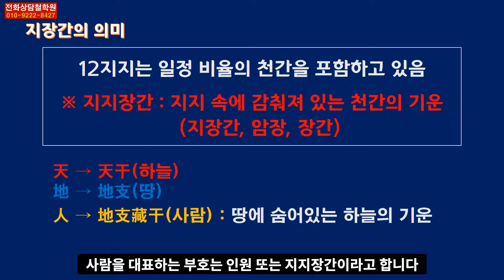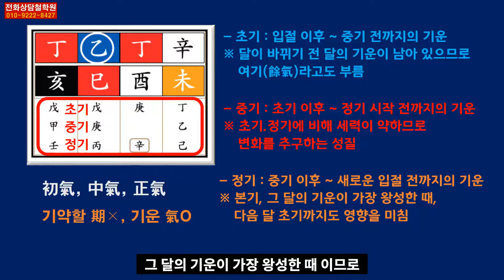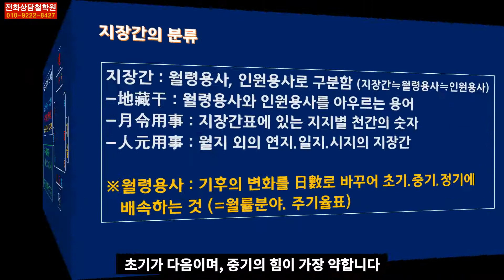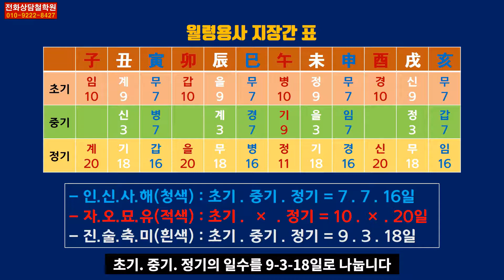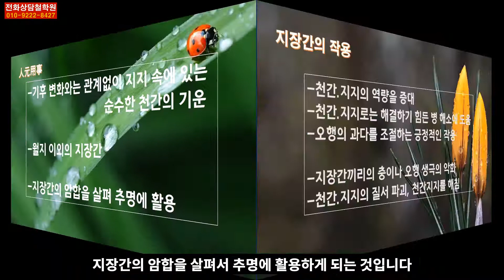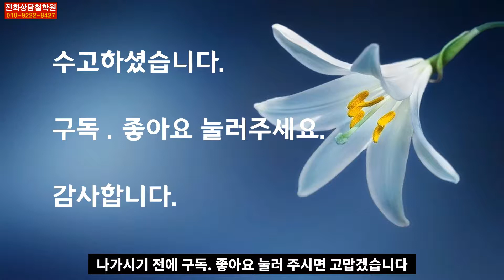지장간원리, 지장간활용법, 지장간의작용력,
지장간원리, 지장간풀이, 지장간활용, 사주지장간, 지장간의작용력, 암합작용, 이규호사주TV밴치마킹, 사주학강의(이론#14 ) 영상입니다. 장기적으로 올릴테니까요, 구독해놓고 시청하실 것을 권합니다.